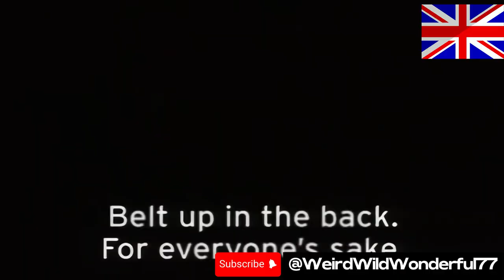shocking Seatbelt adverts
Welcome to our latest video where we dive into a gripping comparison of seatbelt awareness campaigns from the UK and the USA! In this eye-opening exploration, we invite you to watch two powerful adverts that highlight the importance of wearing a seatbelt. These adverts don't just convey a message; they evoke strong emotions that will leave you questioning which one is more shocking.
🚗Watch two impactful seatbelt awareness adverts from the UK and USA.
Participate in our interactive poll to decide which advert resonates with you more!
The difference in approach between UK and US seatbelt campaigns is stark, providing a unique perspective on how safety is prioritized across borders. As you watch, think about your own experiences with car safety and the regulations in your country. This video not only serves as an educational piece but also sparks a vital conversation about road safety.